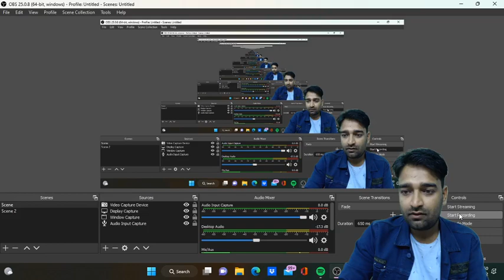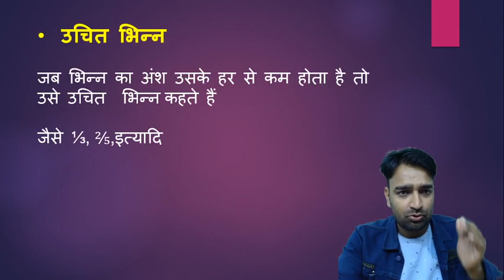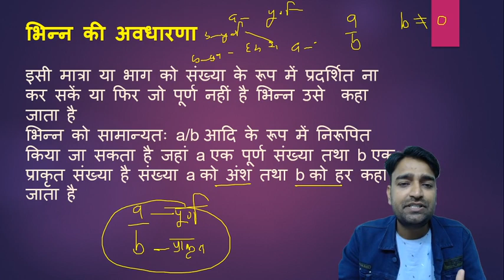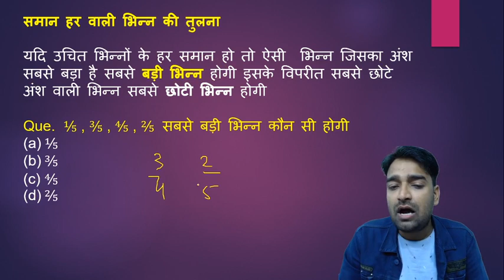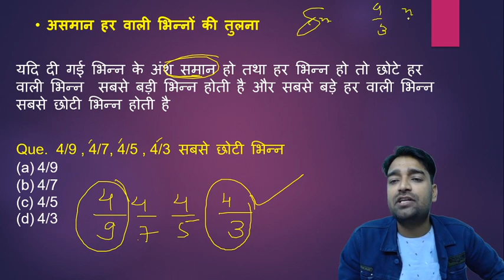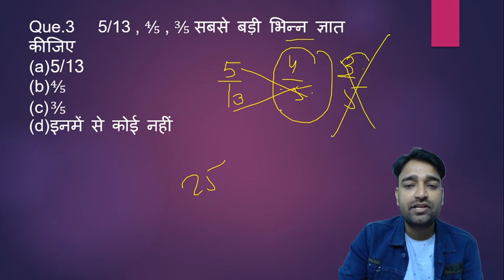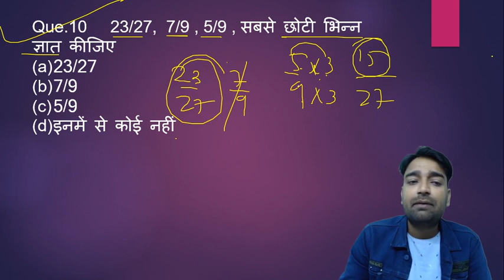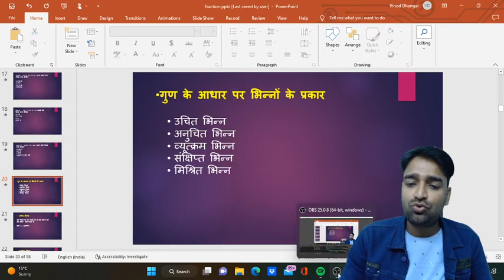MPTET GRADE 2 MATHS || FRACTION || BY VINOD SIR